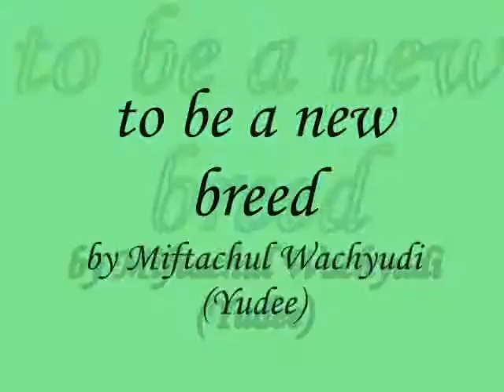to be a new breed ,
do.
do so
Money is an excellent servant, but the host
very bad.